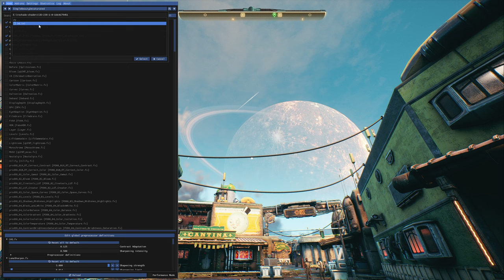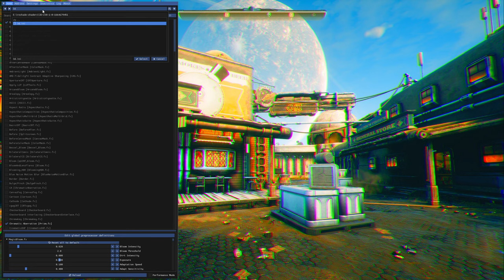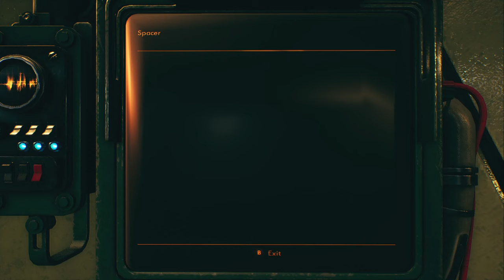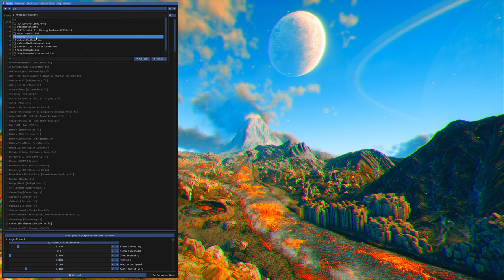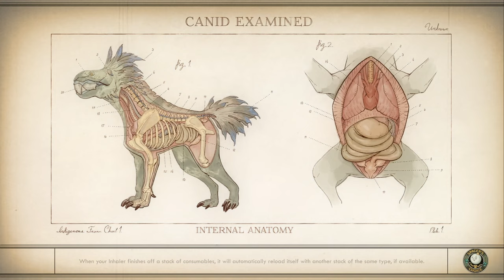the Outer Worlds Supernova Permadeath with Mods Part 3, Parvati the National Treasure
First Parts will be a lot of talking

Created by
bythetwinmoons